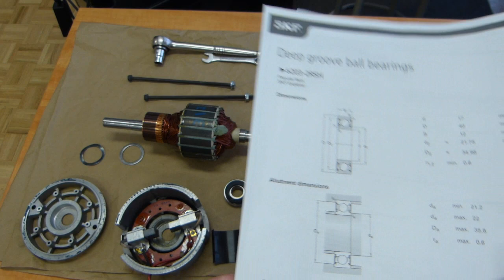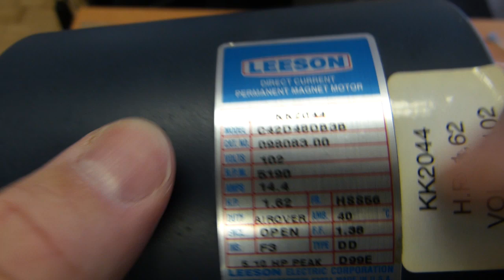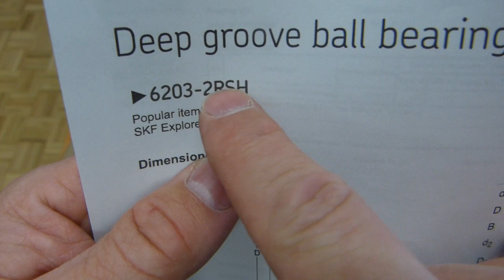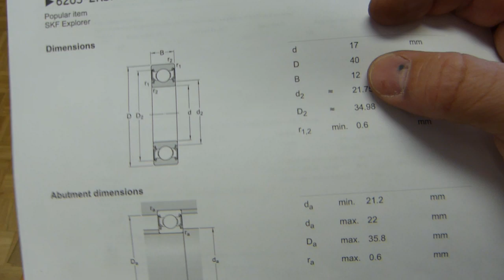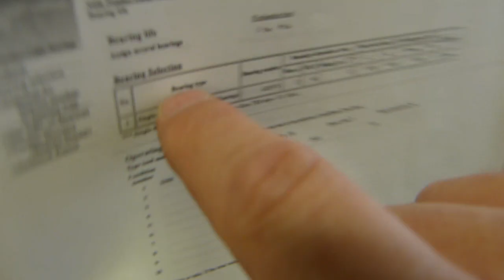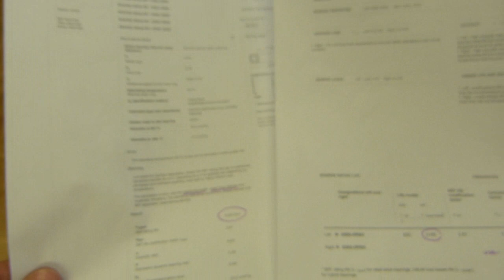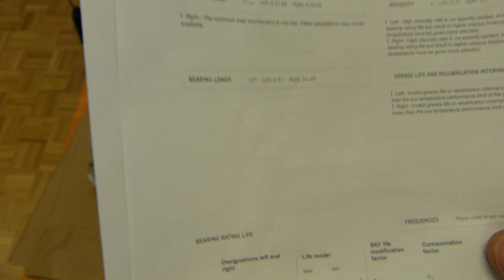DC motor rebuild for $12 (a saving of $2500)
Problem and solution explained and shown on a Leeson C42D48OB3B model, 102 VDC, 1.62 HP, n=5190